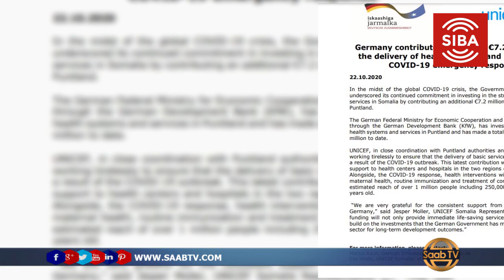Jarmalka Oo Malaayiin Dollar Ugu Deeqday Puntland